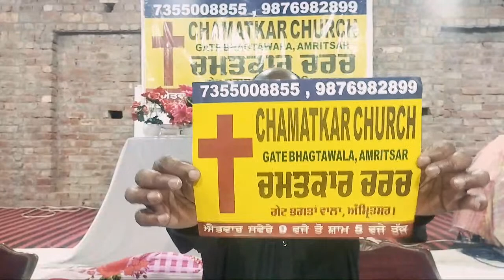PRAYER MEETING AMRITSAR PUNJAB INDIA GOOGLE PAY PHONE PE NO 9876982899 HALLELUJAH@ @@@@@@@@@@@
LIVE DAILY NIGHT FAMILY PRAYER MEETING @ @ @ @ @ LIVE DAILY NIGHT FAMILY PRAYER MEETING CHAMATKAR CHURCH GATE BHAGTAN WALA AMRITSAR PUNJAB PUNJABI INDIA INDIAN ARMY CHAMATKAR CHURCH GATE BHAGTAN WALA AMRITSAR PUNJAB PUNJABI INDIA INDIAN HINDI HINDI PUNJABI SONGS GEET JABOOR SONGS GEET HINDI AUDIO AUDIO VIDEO GAMES VIDEOS MASIHI MASIHI CHRIST CHRISTIAN CHRISTIAN @ @ @ @ @ MOVIES MOVIES MOVIES OLD NEW TV TV TV NEWS NEWS NEWS PARIWAR CHRISTIAN PEOPLE CHURCHES PRAY PRAYER MEETING LIVE HALL HOUSE PRAYER MEETING AMEN HALLELUJAH PRAISE GLOBAL GLORY THANK YOU THANKS LORD JESUS CHRIST BLESS YOU KING OF KINGS LORD JESUS CHRIST LORD OF LORDS VERY NICE GOOD DAY MUCH HOT HOT HOT BEST FRIENDS BEST WIFE HUSBAND BABY GIRLS BOYS CHILDRENS FATHER MOTHER BROTHER LOVE MARRIAGE LOVE MARRIAGE SISTER FHD FHD ADULT ADULTS YOUNG OLD NEW ANKUL NARULA BAJINDER SINGH DEOL KHOJEWALA RAMAN HANS MINISTRY MINISTRY MINISTRIES MINISTRES ORG ORG ORG WWW WWW WWW APOSTLE APOSTLE APOSTLE BISHOP RT BISHOP CHIEF CHIEF PASTOR PASTOR PROPHET PROPHET PROPHET DR DR DR DOCTOR DOCTOR MASTER MASTER ALPHA OMEGA ALFA OMEGHA MEETING LIVE CONVENTION CENTER CONVENTION GROUND SUNDAY WORSHIP MONDAY TUESDAY WEDNESDAY THURSDAY FRIDAY SATURDAY JANUARY FEBUARY MARCH APRIL MAY JUNE JULY AUGUST SEPTEMBER OCTUBER NOVEMBER DECEMBER FIRST LOVE HOT TEA MILK WATER OIL COFFE SEX SEXY REASON RECORDS RECORDS ORG ORG ORG PRODUCTION PRODUCTION JESUS CHRIST BLESSINGS PewDiePie PewDiePie FATHER SON HOLY SPIRIT HOLY GHOST MINISTRY MINISTRIES SUBSCRIBER SUBSCRIBER SUBSCRIBER LIKE SHARE COMMENT ADD FORWARD KREN BIBLE STUDY DEEPLY TELL ME THE TRUMP SUPPORTER TRUTH UTurn BHATTI ROMIKA ANIL KANT BHATTI DEEPAK JOHNSON HANS MINISTRY MINISTRIES HANS NARULA BAJINDER SINGH KOUR KOR KOUR KOR MASIH GEET JABOOR LIVE CHRISTIAN PEOPLE HINDUSTANI HINDUSTANI PAKISTANI FORCES SIKH SEX SEXY JESUS CALL CALL SAMUEL ANIL KANT BHUTT KAPOOR DEOL KHOJEWALA CHEEDA CHADDA ARORA ARORHA B FOR YOU GUYS THANK You THANKS GOD OF GODS WORSHIPER WORSHIP FOUCS FOUND OUT ABOUT ME ANOINTING ANOINTING ANOINTING ANOINTING OIL WATER BOTTLE MILK FIRE PRAYER MEETING LIVE FIRE TELL THE TRUTH UTURN BHATTI SARAFEEN SANDHU SANDHU PENTECOSTAL CHURCH AMRITSAR PUNJAB PUNJABI SONGS GEET JABOOR MASHAHOOR GEET HINDI PENTECOSTAL SEWAK SEWAK KHADAM KHADIMA KHADAMA INDIAN SPIRITUAL GROWTH SPIRITUAL GROWTH SPIRITUAL MSG BIBLE STUDY CONVENTION CENTER OFFICE BOOKS BOOKS SEXY SEX HOT KISS KISS KISS AMRITSAR AMRITSAR PUNJAB PUNJABI SONG MASIHI PARIWAAR PARIWAR CHRISTIAN PEOPLE TV SHOW NEWS NEWS AMEN LIVE DAILY NIGHT FAMILY PRAYER MEETING LIVE DAILY NIGHT FAMILY PRAYER MEETING PASTOR STEPHEN CHAMATKAR CHURCH GATE BHAGTAN WALA AMRITSAR FHD ADULT VIDEO CHAT VIDEOS MOVIES MOVIES REVELATION DANIEL DANIEL DAVID DAVID JESUS CHRIST CALL ME ON OFF ON OFF SHALOM SHALOM PewDiePie PewDiePie SUBSCRIBER NETWORKS NETWORKS CLOTH CLOTH ABHISHEK MAHA ABHISHEK MAHA ABHISHEK MAHA ABHISHEK YOUNGER YEARS AGO TODAY BIG CONVENTION GURDASPUR PATHANKOT DHARIWAL FGC FGC ASR ASR ASI TRAN TARAN PATTI JALANDHAR JALANDHAR LUDHIANA LUDHIANA FIRE BRAND AMBASSADOR BRAND AMBASSADOR VERY MUCH VERY NICE VERY GOOD DAY NIGHT AM AM GOING BACK HOME HOUSE PM PM PM CM CM CM DR DR DR APPOINTMENT FOR ME IPC GROUP IPC IPC AG AG AG TPM TPM HEAD HEADING POLICE STATION RAILWAY STATION RAILWAY STATION POLICE STATION POLICY LIC LIC BANK ACCOUNT BANK ACCOUNT HOT HOT HOT COOL COOL AUTO CORRECT BUSES BUSES TRUCKS TRAINING TRAINING ACADEMY AWARDS ACADEMY AWARDS ROAD TRIP ROAD SHOW NEWS SCHOOL VIP TICKETS VIP EXPERIENCE VIP HOTEL MOTEL ROOM TOUCH & & & & @ @ @ @ @ MOTOR VEHICLE MOTORCYCLE CLUB ROMANCE MOVIES ROMANCE MOVIES VIDEO CHAT SEX SEXY ASF LOVE MARRIAGE EQUALITY LOVE MARRIAGE PREM VIVAH PREM VIVAH SUN SUN MOON LIGHT SKIN COLOR MOON LIGHT SKIN COLOR STUDENT LOANS STUDENT LOANS STAR WARS STAY TUNED SKY SKY SEA SEA WORLD CUP FINAL DECISION BLACK FRIDAY WHITE SOX GAME RED CROSS COUNTRY MUSIC HALL HOUSE PINK HAIR CUT GREEN BEANS BLUE EYES NOSE BROWN EYES BRA BRA BRA CLOTHES CLOTHES YELLOW SHIRT SHORT SHORT GREAT GREY SHIRT PENT KURTA PAJAMA BEST UNDERSTAND UNDERWEAR BRA FB PAGE FB PAGE FB PAGE PRINCIPAL PRINCIPAL LOTION LOTIONS HOST CLUB HOSTING HOSTED PRAISE THE LORD JESUS CHRIST BLESS YOU WORSHIPERS TEMPLE TEMPLES GOLD GOLD SILVER MEDIA MEDICINE MEDICINE MEDICIAL MEDICIAL OPEN HOUSE DOOR OPEN HOUSE WINDOW DOOR FOOD FOOD RUPEES RUPEES DOLLARS DOLLARS CHEEDA CHADDA ARORA ARORHA SAHOTRA GILL SAHIB RANDHAWA XXX XMAS CHRIS MAS MOBILES DANCERS TECHNICIAL TECHINICIAL GMAIL GMAIL GMAIL OLD NEW PHONE SOFA SOPHA BED CHAIR MAN OF GOD HOLY DAY DIWALI HAPPY BIRTHDAY PARTY FUNCTION FUNCTION SOUNDS LIKE SHARE PROOF PROOF HERO HONDA HERO HONDA CIVIL HOSPITAL CMC HOSPITAL DMC UNIVIRSITY UNIVIRSITY UNIVIRSITY LAPTOP LAPTOPS COMPUTER COMPUTERS SWITCH ON OFF SWITCH PHOTO SHOOT PHOTOES WHAT'S APP WHATS APP FACE BOOK FACEBOOK VIP TICKETS PROGRAM PROGRAM RECEPTION RECEPTION SEX SEXY ABC NEWS TV NEWS TV SHOW IRON MAN IRON ROSHNI ROSHANI CALL YOU RAIN ATMIK AATMIK ARADHNA LEADERS ROOH JISM JAAN ATMA SAREER PRAN